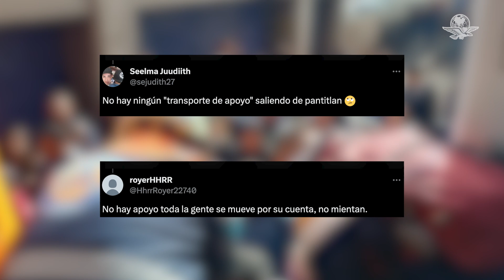Usuarios viajan en transportes de la SSC tras suspensión del servicio en la Línea A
Minutos después de las 10 de la mañana se restableció el servicio